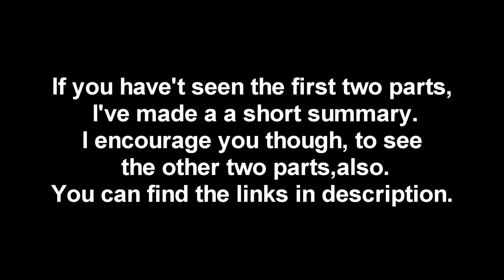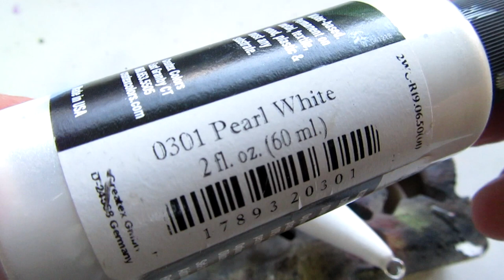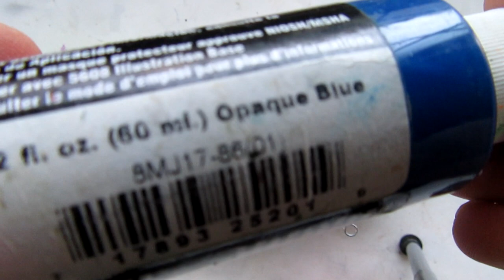Walk The Dog Topwater-Lure Painting Tutorial part III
I hope you like the pattern I choose for this top water walk the dog. I would be happy if this video inspired you and was helpful. They might find it useful,as well.